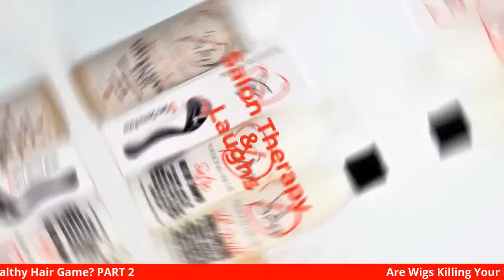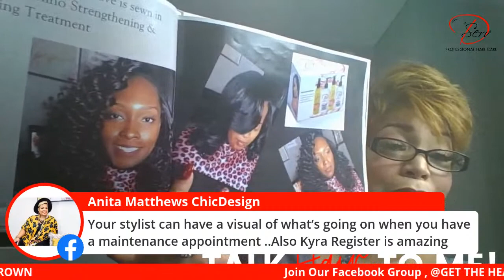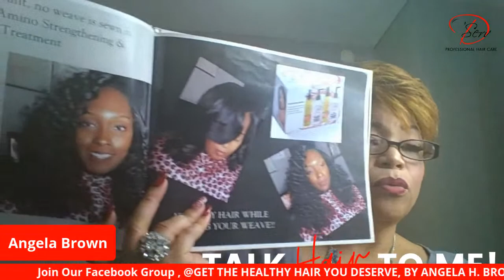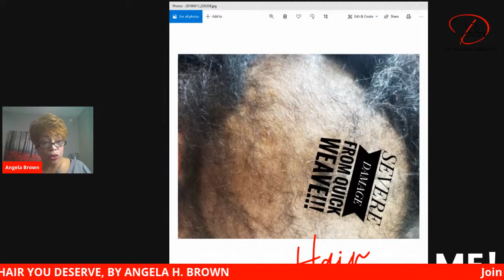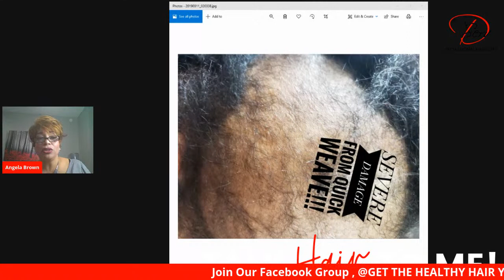Talk Hair To Me! Are Wigs Killing Your Healthy Hair Game Part 2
We’re coming back with Part 2 of the conversation, Are Wigs Killing Your Healthy Hair Game?

Wearing a wig will not inhibit hair growth. If you follow proper care instructions and you take care of your own hair, wigs can actually be a great protective styling option. This week we are going deeper on this topic and announcing the winner of the Ultimate Styling Bundle.
Type your questions in the chat and click "get reminder" to be notified when we go live!